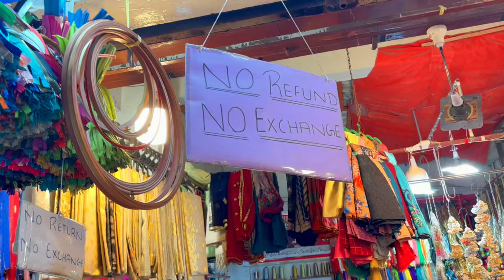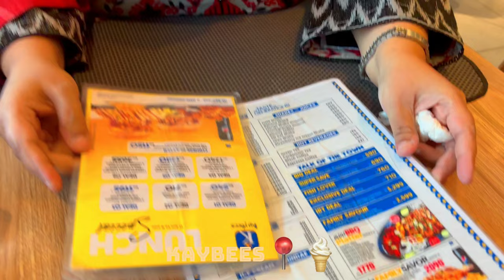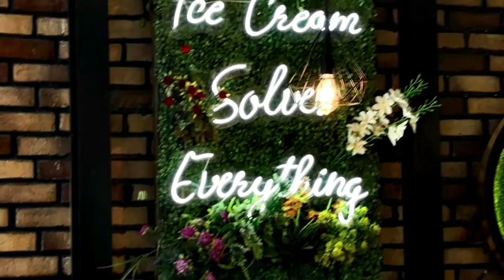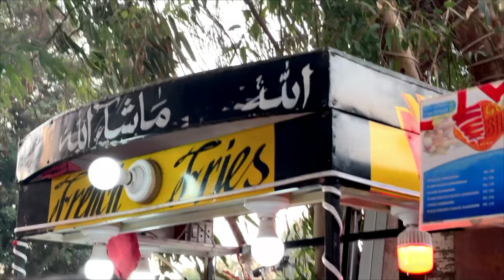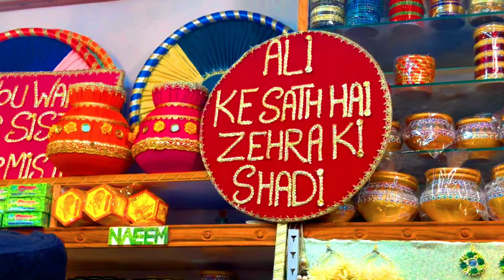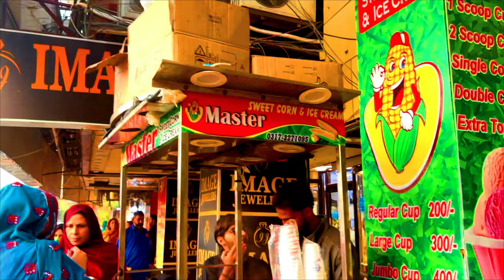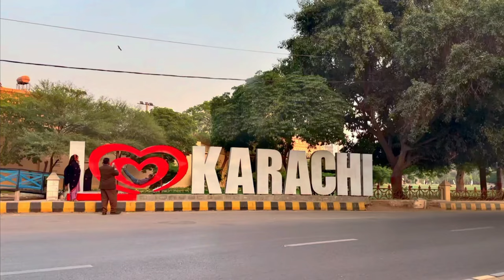Eid Shopping in Karachi 🌙✨ street food + cafes + roadside markets 🍨🧚‍♀️ | Veeha Vlogs